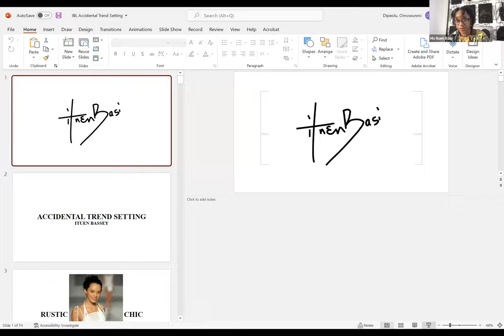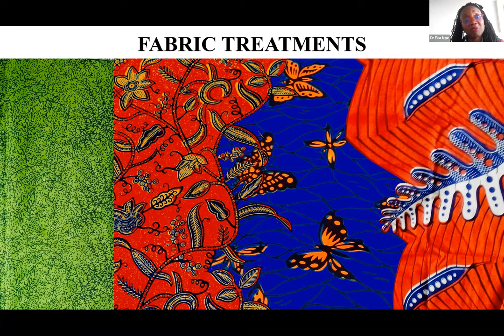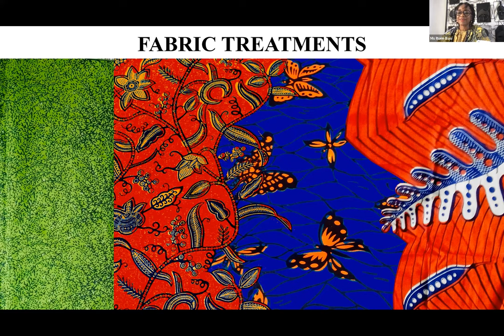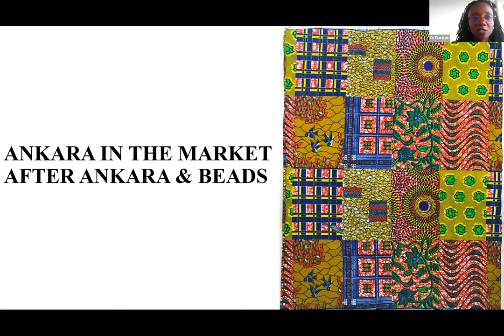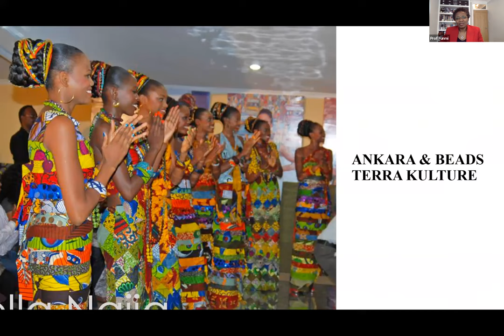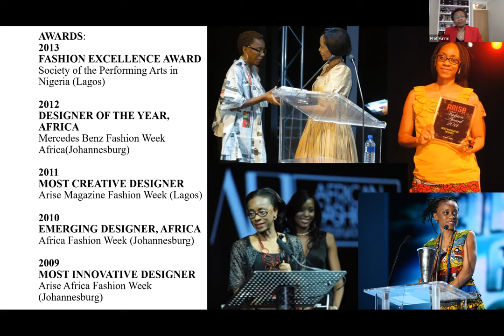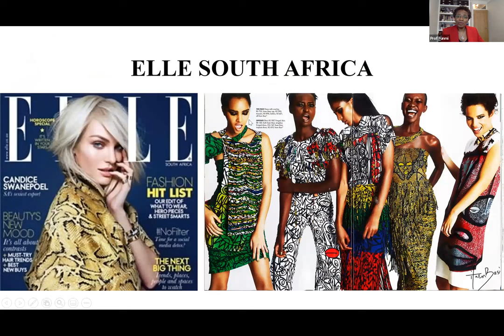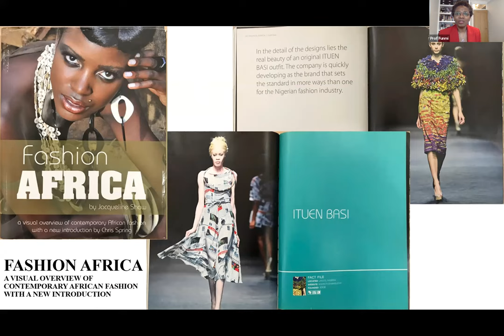Fashion as an interlocuter across disciplines, time and spaces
A conversation between renowned Fashion Designer, Ituen Basi, and Professor 'Funmi Olonisakin, African Leadership Centre and Vice Principal and Vice President International at King's College London.

This event will have the two speakers in conversation about how Fashion and the Arts, more widely, serve as connectors across themes including history, culture, education, geographies and value with a focus on Africa in the world.

This event took place on 9 March 2022